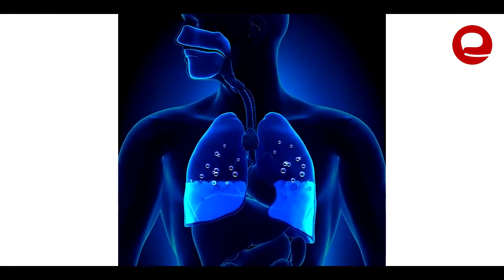Dead Sea Dying? Can science save it in 2050?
Join us in this eye-opening exploration as we delve into the shocking truth behind the gradual demise of the Dead Sea, a once-thriving natural wonder. In this thought-provoking discussion, we unravel the underlying factors that have led to its distressing state, challenging the common misconception of its lifelessness. While its name may deceive, the Dead Sea has been home to unique organisms that have remarkably adapted to its extreme conditions. However, a series of tragic events in recent times have pushed this extraordinary body of water towards the brink of destruction.

As we investigate the causes behind its slow depletion, we confront the harsh reality that the primary water source for the Dead Sea, the Jordan River, has been steadily dwindling due to excessive water consumption by neighboring countries. With the water flow reduced to a fraction of its former glory, the sea's level has been receding at an alarming rate, resulting in severe environmental consequences. Landslides and sinkholes have become frequent occurrences, causing devastation to the surrounding areas and infrastructure.

While industries exploiting the sea's resources share part of the responsibility, the global community is now engaged in discussions about potential solutions to save the Dead Sea from complete desiccation. Two main proposals stand out: increasing the water flow from the Jordan River or constructing a pipeline to transfer water from the Red Sea. However, both options come with their own risks and uncertainties, raising concerns among environmental scientists.

Throughout this captivating journey, we confront the pressing question: Can the Dead Sea be saved from its impending doom? Join us as we navigate the complexities of this challenging endeavor and explore the potential implications of various solutions. From the delicate balance of ecosystems to the feasibility of large-scale engineering projects, we weigh the odds against time and ask if there is still hope for restoring the Dead Sea to its former glory.

Don't miss out on this compelling conversation that sheds light on the urgent need to act. Brace yourself for the shocking truths, inspiring possibilities, and the critical importance of preserving our planet's natural wonders.
00:00 Introduction
00:49 Threats to the Dead Sea
04:30 Giving life to the dead sea